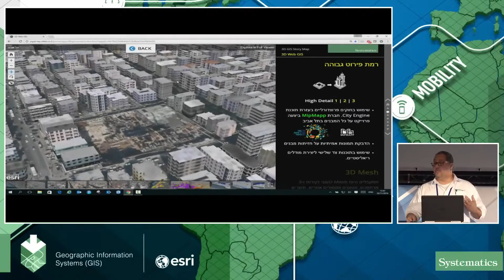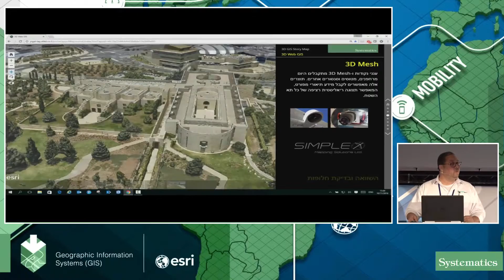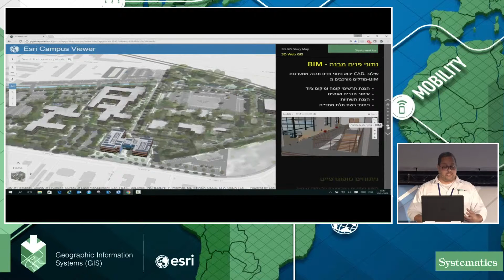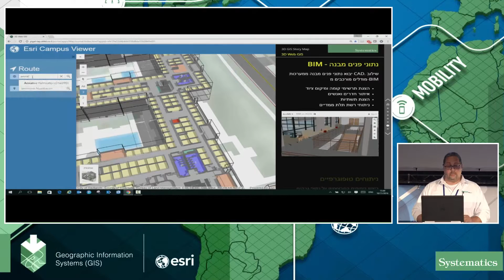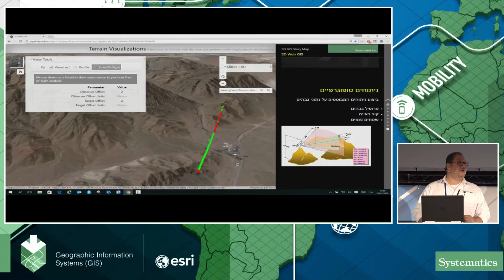GIS Conference - 3D WEB GIS